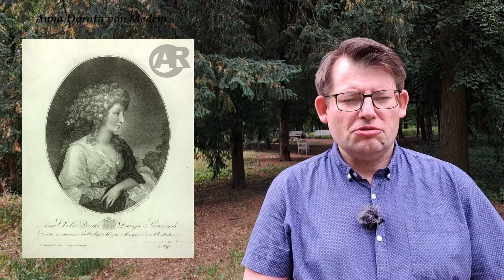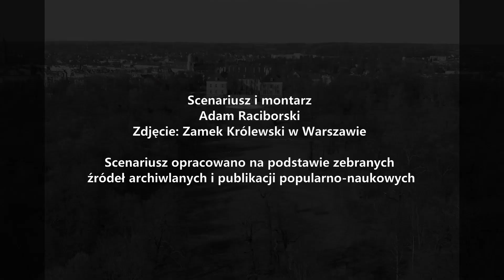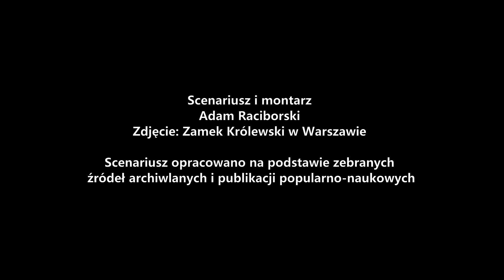Konstytucja 3 Maja - Romans Polityczny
Roman Polityczny. To krótki epizod działalności księżnej kurlandzkiej Anny Doroty von Medem w Warszawie na rzecz księstwa Kurlandii i Semigali. To wszystko rozpoczęło się w okresie przez rozbiorowym i w chwili uchwalenia Konstytucji 3 Maja w 1791 roku. Wydarzenia tamte miały ogromny wpływ na życie i działalność kulturotwórczą książąt żagańskich rodu Biron i de Talleyrand-Perigord.

Scenariusz i Montaż Adam Raciborski
Fotografie: Zbiory autora, polska-org.pl, Internet, Internet
Materiał opracowano na podstawie zasobów Archiwów Niemieckich i Polskich.
Film zrealizowano w ramach stypendium Ministra Kultury i Dziedzictwa Narodowego 2023